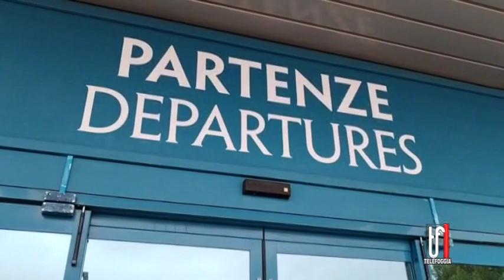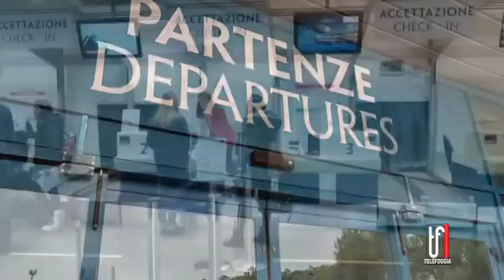Nuove tratte per il Gino Lisa